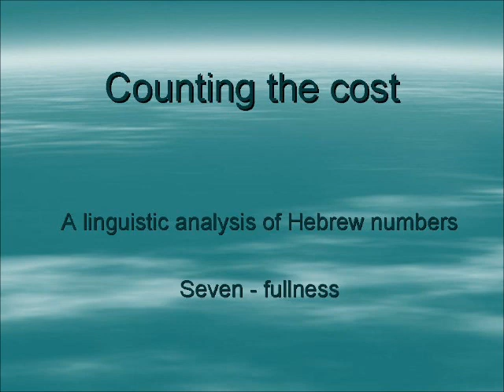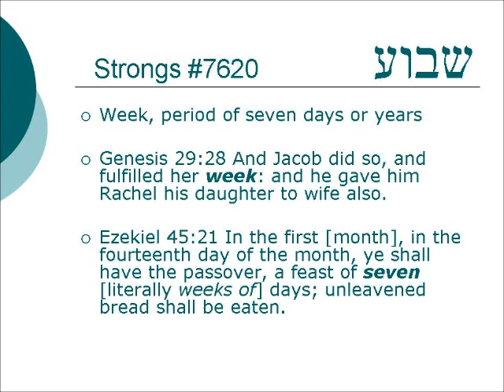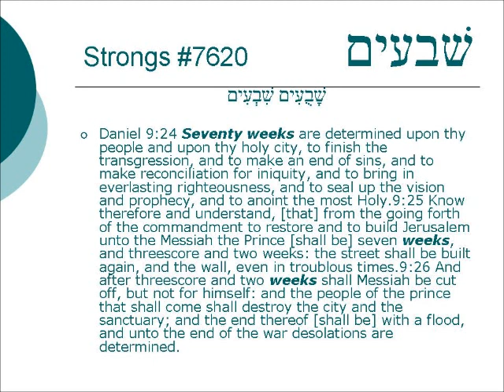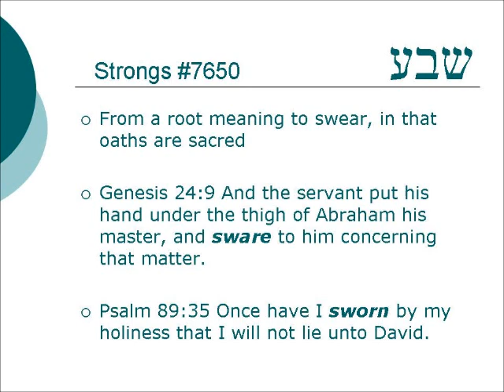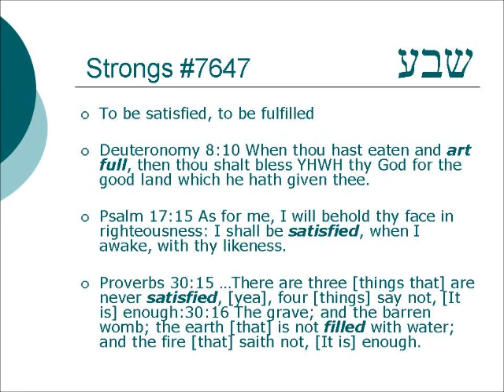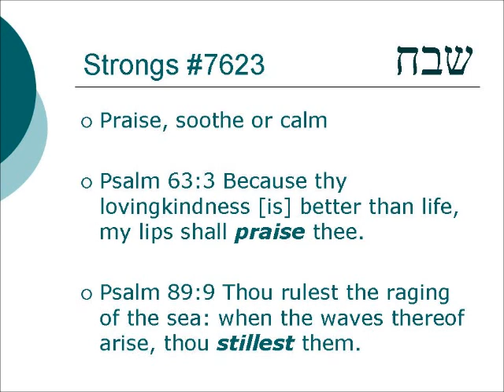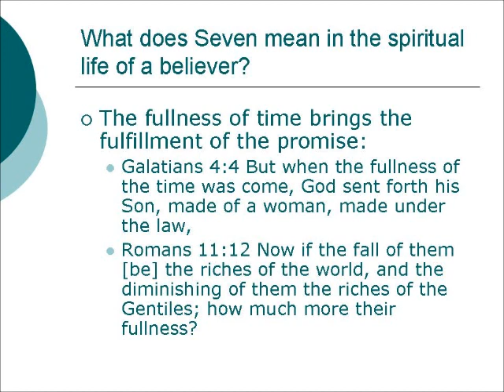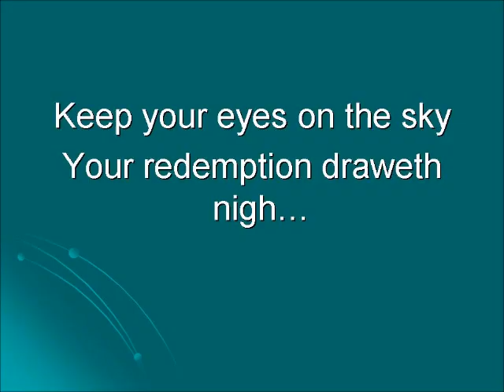Counting the cost - seven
A linguistic analysis of the Hebrew word for seven